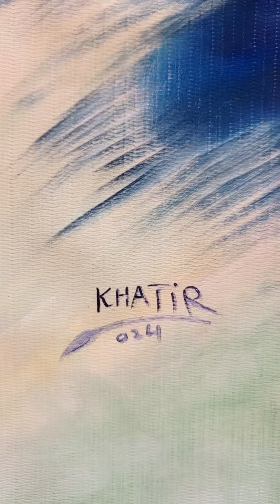imran khan . oil painting